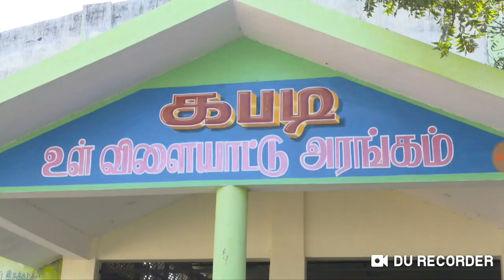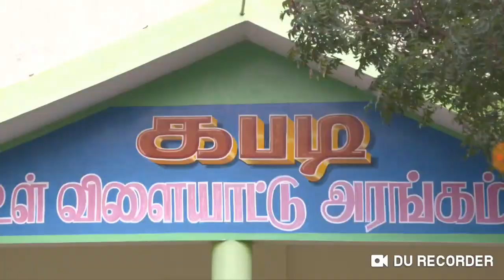Star sports broad casted about Az